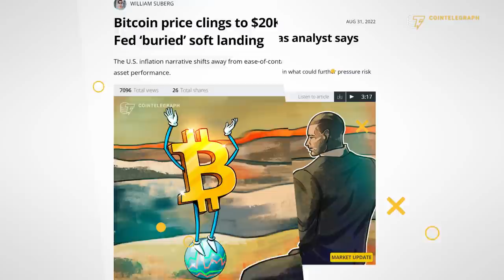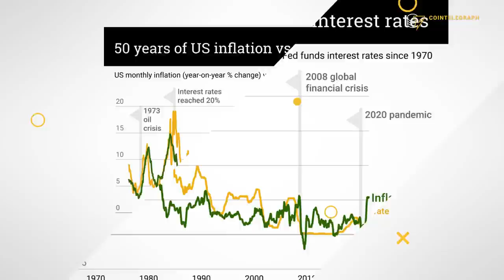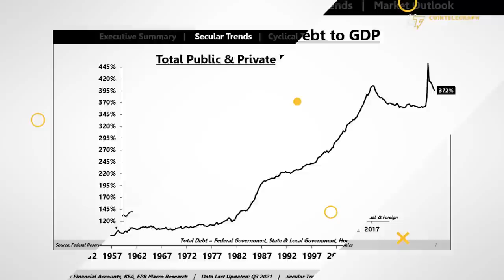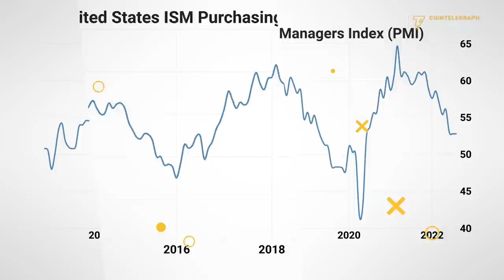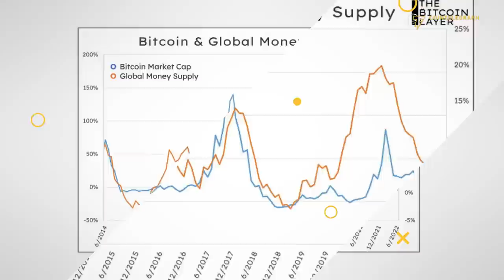Will the Fed crash the crypto markets? | Interview with Lyn Alden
Macro analyst Lyn Alden analyses Jerome Powell’s Jackson Hole speech and discusses its impact on the markets in the months to come.

0:00 Intro
0:53 What is the significance of Jerome Powell’s Jackson Hole speech for the markets?
2:50 Would a pivot in the Fed’s interest rates policy spark the next bull run?
5:42 What other catalysts could enable the next crypto bull run?
8:14 Does Bitcoin work as a hedge against inflation?
10:38 What are the properties that make Bitcoin a successful monetary network?
12:33 Outro